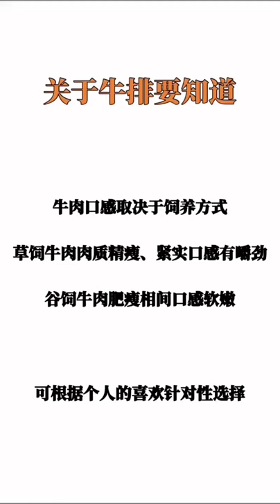king fish steak recipe(3)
steak recipe,
steak and eggs,
steak mukbang,
steak sandwich,
steak in air fryer,
steak tacos,
steak tartare,
steak au poivre,
steak asmr,
steak and potatoes,
steak and butter gal,
steak and shrimp,
steak and cheese,
steak air fryer,
a steak pun is a rare medium,
a steak for jimmy,
a steak mistake,
a steak sandwich and a steak sandwich,
a steak fit for a hunter wow,
steak bites,
steak burger,
steak burrito,
steak butter,
steak burrito recipe,
steak bentley,
steak breakfast,
steak butter recipe,
 steak gading serpong,
 steak bogor,
 steak greenville,
steak taman ratu,
b steak pluit,
b steak pancake,
b'steak grill and pancake gading serpong,
b'steak grill & pancake bogor,
steak cooking,
steak challenge,
steak cake,
steak cuts,
steak cast iron skillet,
steak competition,
steak cooked in butter,
steak confit,
pimp c steak and shrimp,
c'est le steak miss france,
steak dinner,
steak diane,
steak dinner recipes,
steak dinner for two,
steak dinner ideas,
steak daging lada hitam,
steak dishes,
steak dinner sides,
g-nii steak,
g rich steak,
g moe steak and asparagus,
g bone steak bloodstained,
low country steak g garvin,
steak house,
steak hibachi,
steak hiih arga,
steak hoagie,
steak how to cook,
steak house rules,
steak hell's kitchen,
steak hc,
h&h brazilian steakhouse,
h&m japan steak,
steak h,
steak h a mili,
steak h ghostecore,
steak h la potion,
steak h infected,
steak h le kraken,
steak in oven,
steak in a pan,
steak in instant pot,
steak in ninja foodi,
steak in toaster,
steak in a cast iron skillet,
steak in crock pot,
i steak u,
i steak with you,
isteak jem,
i steak review,
i steak u kalibata,
isteak my village,
i steak thermometer,
i steak u cibinong,
steak joshua weissman,
steak japan,
steak jamie oliver,
steak japanese,
steak jerky,
steak juice,
steak japanese style,
steak j kenji,
j steak review,
j steak uya kuya,
j steak blok m,
philly boy jay steak,
jwestbros j steak,
j kenji steak,
j alexander's maui steak recipe,
j prime steakhouse,
steak kabobs,
steak knife,
steak kabobs in the oven,
steak kebabs,
steak knives,
steak kabob marinade,
steak kabob recipe,
steak keto recipes,
k steak unlimited matina,
k steak unlimited juna,
candy k steak,
10k steak,
24k steak,
omacka k steaku,
hubova omacka k steakom,
peprová omáčka k steaku,
steak letterkenny,
steak loaded baked potato,
steak lo mein,
steak lobster,
steak lunch,
steak las vegas,
steak lettuce wraps,
steak la capital,
l'entrecote steak,
l'entrecote steak sauce recipe,
l rando steak,
steak à l'ail,
steak à l'échalote,
steak a l'oignon,
steak la,
steak marinade,
steak medium rare,
steak meal prep,
steak meals,
steak mushroom sauce,
steak marinade recipe,
steak masterchef,
m&s steak,
steak m,
steak n shake,
steak nachos,
steak night scrubs,
steak night at the prairie rose,
steak ninja foodi,
steak nachos recipe,
steak n shake commercial,
steak nick digiovanni,
cake n steak,
chop and steak kg baru,
steak n shake franchise,
steak n eggs,
working at steak n shake,
steak n shake burger,
steak on the grill,
steak on stove,
steak on charcoal grill,
steak on pellet grill,
steak on gas grill,
steak on griddle,
steak oven,
steak out,
dan o steak,
scrambled o steak,
lamise o steak,
steak o pove,
tngai steak o ka,
steak knife o'donoghue,
steak o steak,
steak 20 faktu o prsou,
steak pasta,
steak pizzaiola,
steak pan sauce,
steak pinwheels,
steak picado,
steak pan,
steak pasta recipe,
steak pizza,
s&p steak,
prissy p steak,
p lo steak sauce,
p ramlee beef steak,
steak quesadilla,
steak quesarito,
steak quesadilla chipotle,
steak quesadilla mukbang,
steak quesadilla taco bell,
steak quesadilla on blackstone griddle,
steak quang,
steak quesadilla sauce,
kosmos q steak,
weber q steak,
bar b q steak,
weber baby q steak,
kosmos q steak marinade,
kosmos q steak and eggs,
kosmos q steak masterbuilt,
schoolboy q steak umm,
steak rub,
steak ramen,
steak ribeye,
steak rice,
steak ranchero,
steak restaurant,
steak rub recipe,
r steak potik,
s&r steak,
steak (r)evolution,
r&b steak,
r&b steak jogja,
steak sauce,
steak salad,
steak stir fry,
steak seasoning,
steak side dishes,
steak sandwich recipe,
steak sides,
cooking s steak,
asmr s steak,
steak is life,
steak 62d solo black,
600 dollar steak,
6 steaks 6 ways,
6 steaks,
6 steak knife set,
6 steak knives,
6 steak knife block,
6$ steak vs 300$ steak,
eric surf 6 steak,
resident evil 6 steak,
steak 72 oz,
steak 76,
steak 7 days in fridge,
steak 7 minutes each side,
steak 70 cooked,
steak 777,
steak 700 chiang mai,
waroeng steak 76,
7 steak recipe,
7 steak cut,
7 steak marinades,
7 steak and gravy,
7 steak crock pot recipes,
7 by 7 steak and shake,
7 easy steak dinners,
7 oz steak,
steak 8n air fryer,
steak 8n the oven,
steak 8 minutes per side,
8 oz steak,
8oz sirloin steak,
8 oz ribeye steak,
resident evil 8 steam,
96er steak,
9 tasty steak dinners,
steak mb 9,
9 dollar steak vs,
steak wagyu 9+